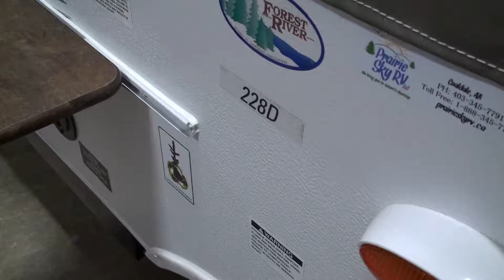228D Flagstaff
Description